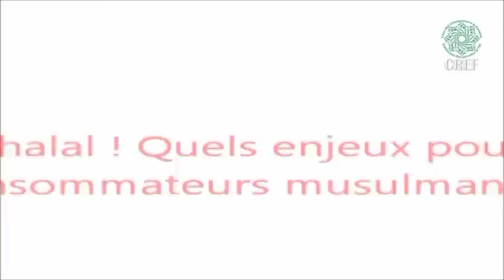Fethallah OTMANI: Le halal ! Quels enjeux pour les consommateurs musulmans ? partie 2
Colloque "Le halal ! Quels enjeux pour les consommateurs musulmans ?" , organisé par Centre Râzî d'Enseignement et de Formation  (CREF) et l'AVS, Perpignan, France.